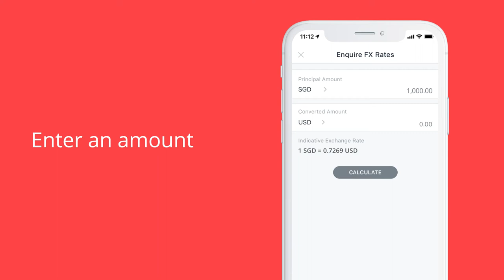Lock in FX rates with My Account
With My Account, a digital multi-currency account, you can lock in the rates you want anytime, anywhere. Simply set up FX alerts via digibank so you can buy currencies at your preferred rates, and use the funds for shopping, investments or overseas transfers.